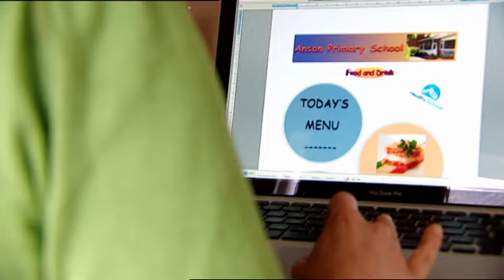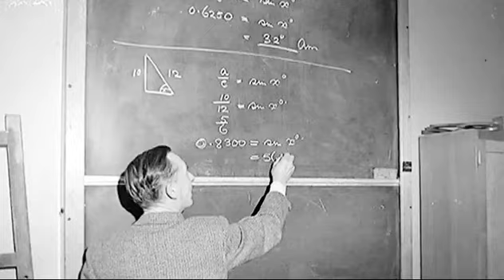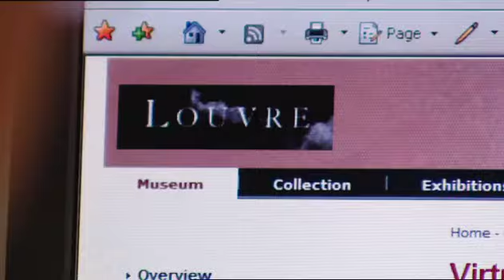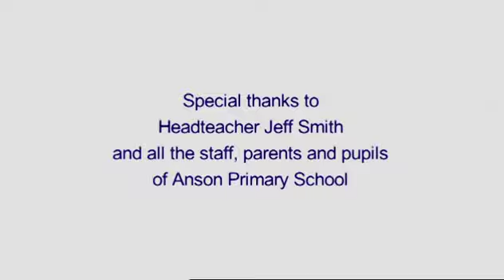What is Next Generation Learning?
This fun and inspiring video clip captures in just 3 minutes the essence of Next Generation Learning. Ideal for taking into a School Governors meeting or Staff training to illustrate exactly what we mean.